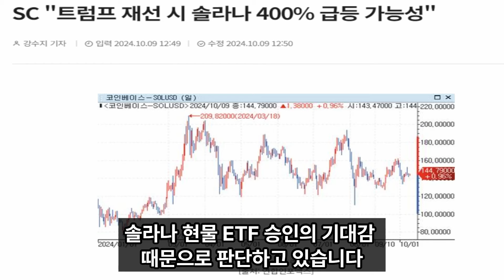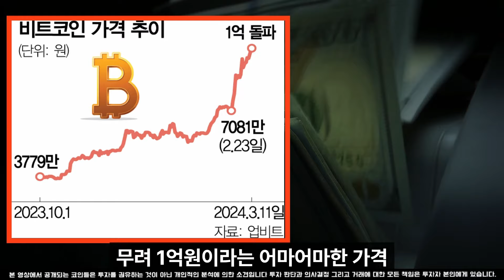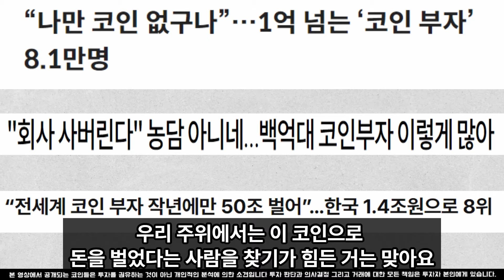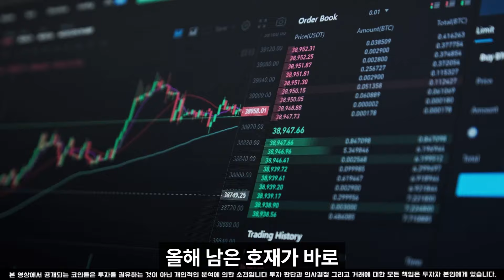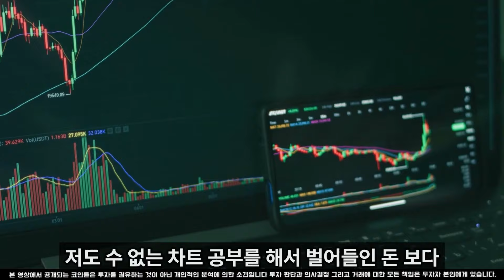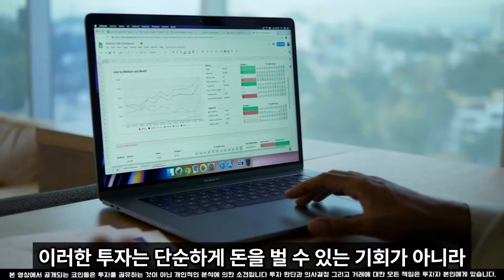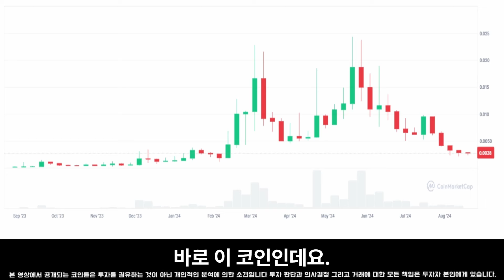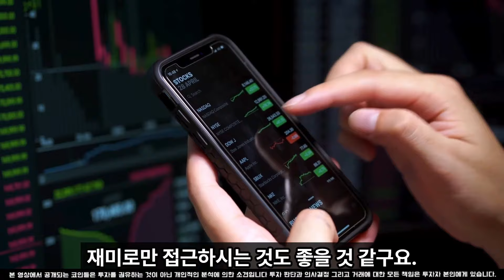[솔라나 전망]솔라나 앞으로 5배 오른다 이더리움보다 솔라나인 이유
100% 💯  무료 입니다.

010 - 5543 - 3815  이쪽으로
'성공' 문자 ✉️ 보내주시면 됩니다.